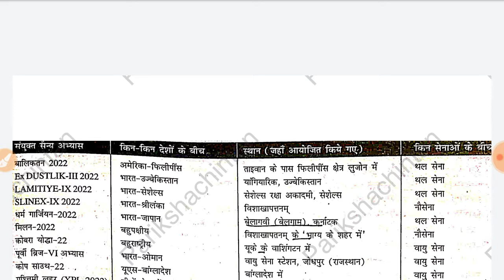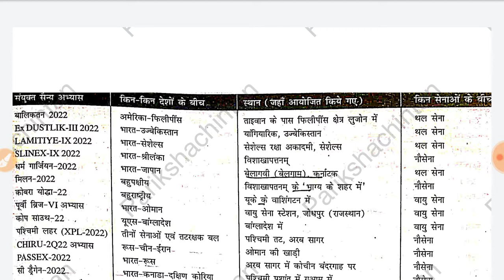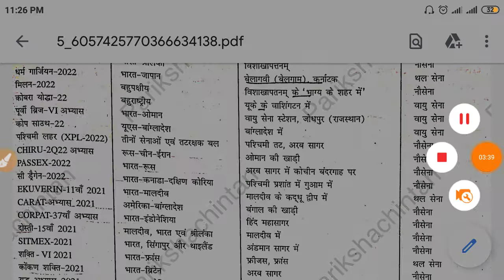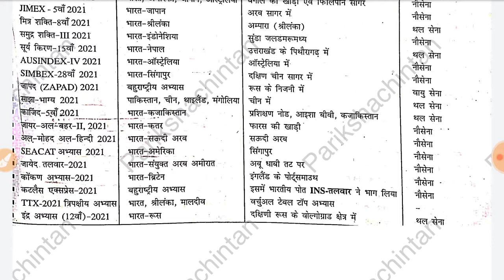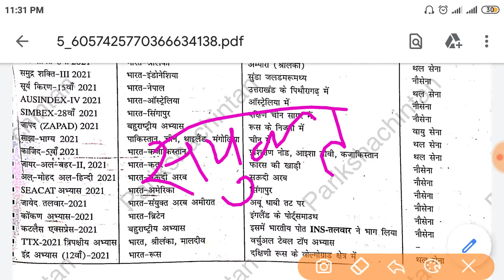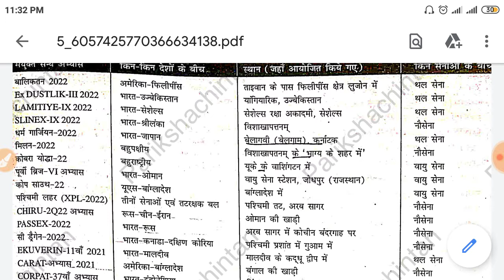करेंट अफेयर्स//संयुक्त सैन्य अभ्यास 2021-22//UPPCS PRI lekhpal and UPSSSC pet others exam ssc NTPC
संयुक्त सैन्य अभ्यास 2021-22
 यूपीपीसीएस प्री एग्जाम टॉपिक वाइज करंट अफेयर्स फर्स्ट वीडियो